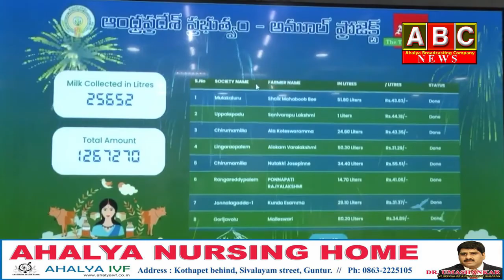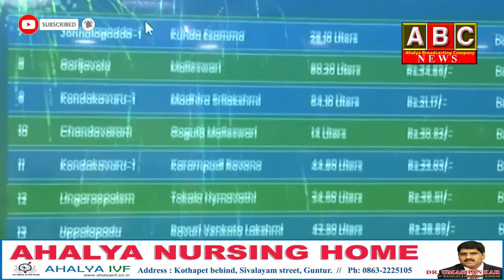CM YS Jagan inaugurated the milk collection in Guntur district as part of the AP-Amul milk project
ABC NEWS
WATCH:CM YS Jagan inaugurated the milk collection in Guntur district as part of the AP-Amul milk project ||ABC NEWS